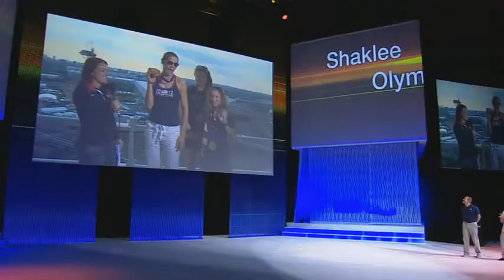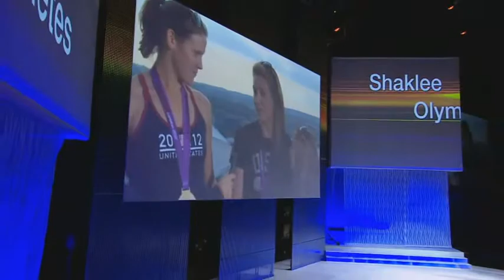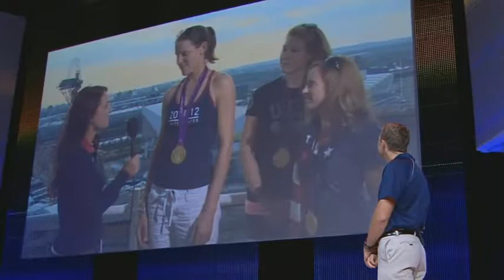US Rowing Team Live from London - Pure Performance - Shaklee Sports Nutrition